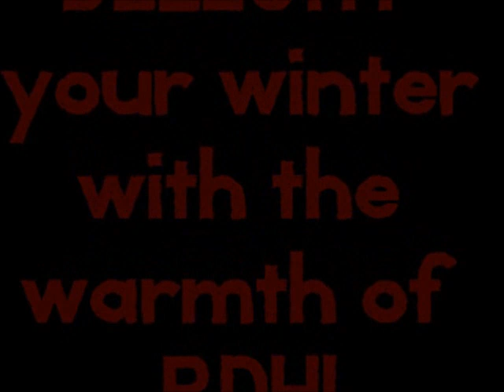Counting days to RDH : feel the excitement!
RDH is coming soon! prepare yourself :)